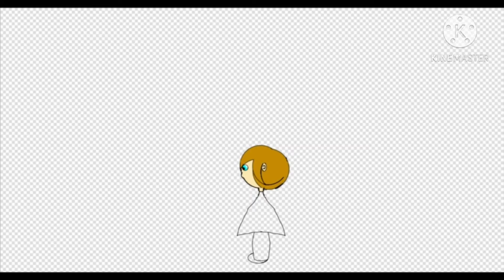My latest Ibis Paint X Creation